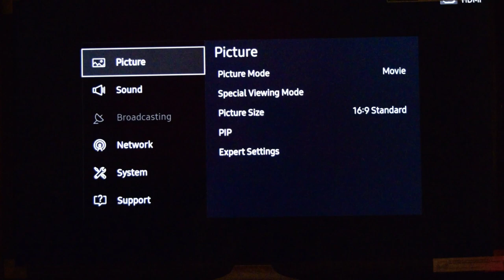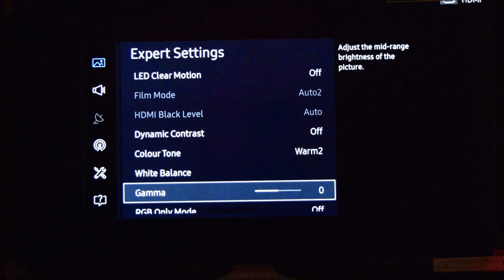Samsung Smart TV - adjust brightness and picture settings easily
Welcome to @restoreBin, in this video I've shared the demo on how to adjust the Brightness and different Picture Settings in your Samsung Smart TV.

Using your controller, press Home button and select Settings from the bottom pane. A pictures window will appear on the screen, select Expert Settings from available options.

Now using selections and left-right navigation button on the remote controller, you can adjust the various picture settings.

1. Home button
2. Navigate to Settings in the bottom pane bar
3. Select Picture settings
4. Expert settings in Picture settings
5. Select the Brightness, color, sharpness and other available options in the list
6. You may also reset all the picture settings to default

@restoreBin - Live Your Own Life!
We share awesome tips and versatile solutions for tech, digital, money, and living for everyone out there. Stay Curious!